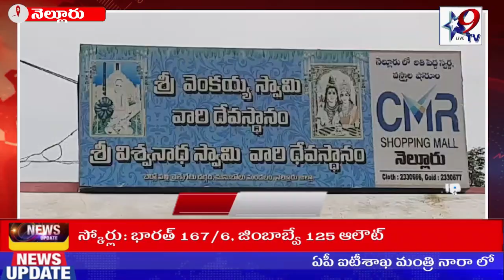STAR9 LIVE శ్రీ భగవాన్ వెంకయ్య స్వామికి ప్రత్యేక పూజలు భారీగా పాల్గొన్న భక్తులు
శ్రీ భగవాన్ వెంకయ్య స్వామికి ప్రత్యేక పూజలు భారీగా పాల్గొన్న భక్తులు